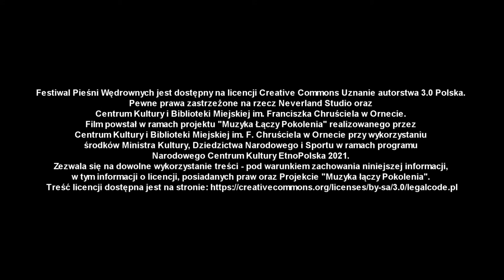Festiwal Pieśni Wędrownych Orneta 2021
Od maja 2021 roku w Centrum Kultury i Bibliotece Miejskiej w Ornecie realizowany jest projekt p.n. „Muzyka łączy pokolenia". Jego założeniem była animacja społeczności lokalnej oraz rewitalizacja lokalnych zasobów kulturowych, w szczególności muzyki tradycyjnej. Działania koncentrowały się na pracy ze środowiskami post emigracyjnymi z tzw. "ziem odzyskanych" i identyfikacji zasobów kulturowych. Podczas rozmów z osobami, które zostały przesiedlone do Ornety dowiedzieliśmy się o ich wspomnieniach przed przyjazdem do Ornety, co zostało zapamiętane, jakie obrazy mają przed oczami  do dnia dzisiejszego. Zarchiwizowane zostały również ważne dla nich fotografie, zarówno ich samych jak i bliskich, które stały się materiałem do przygotowania wystawy. Materiał zebrany podczas wywiadów stanowi pakiet edukacyjny, który wraz z wystawą został przekazany dla Zespołu Szkół Ogólnokształcących w Ornecie. Projekt zakładał warsztaty wokalne czterech grup w tym grupy seniorskiej, grupy dorosłych, osób niepełnosprawnych oraz dzieci i młodzieży. Warsztaty muzyczne odbywały się w trybie stacjonarnym pod okiem muzyków, których celem było przygotowanie uczestników do Festiwalu Pieśni Wędrownych. Nie zabrakło ćwiczeń z emisji głosu, gdyż część piosenek jest śpiewana w języku litewskim i ukraińskim.
Podsumowaniem działań projektowych był Festiwal Pieśni Wędrownych., który odbył się  25 września 2021 roku na placu za Centrum Kultury i Biblioteką Miejską w Ornecie.

Projekt p.n. „Muzyka Łączy Pokolenia" dofinansowany został  ze środków Ministra Kultury, Dziedzictwa Narodowego i Sportu w ramach programu Narodowego Centrum Kultury "EtnoPolska 2021"